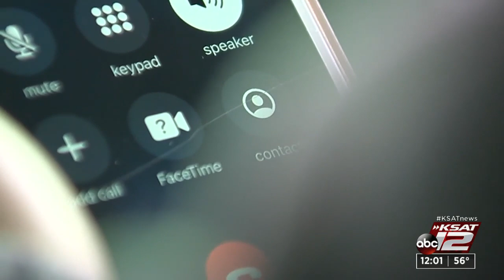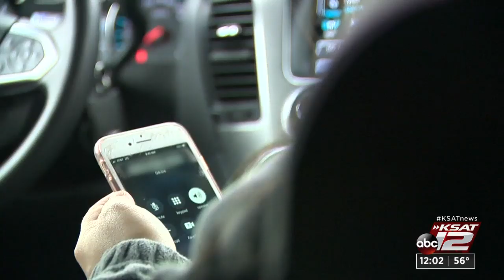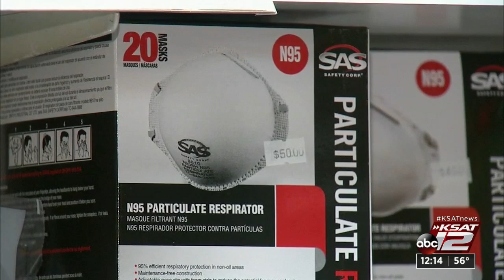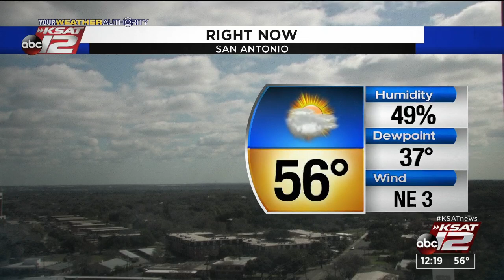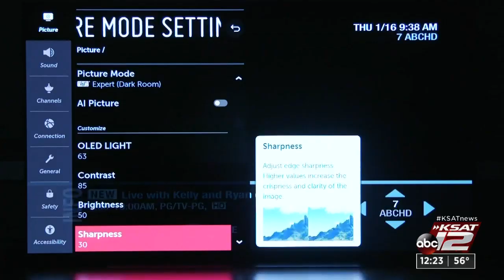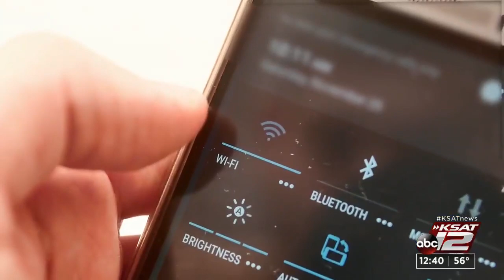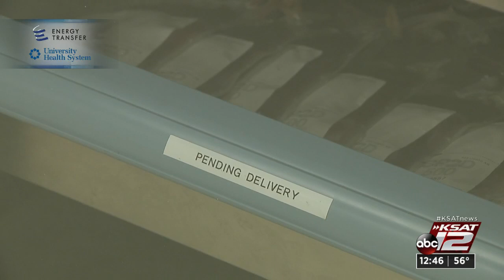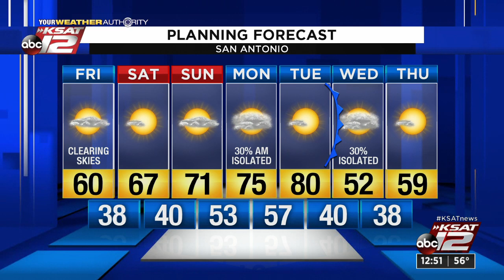News at Noon : Jan 31, 2020